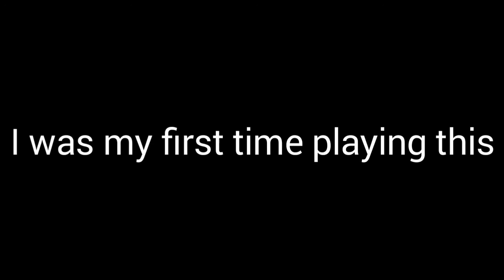10 SUBSCRIBERS SPECIAL!!! [BattleRoyale] [NetherGames] [ MCPE ]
Thank you for all off you guys!
Song:
Clean Bandit - Rather Be